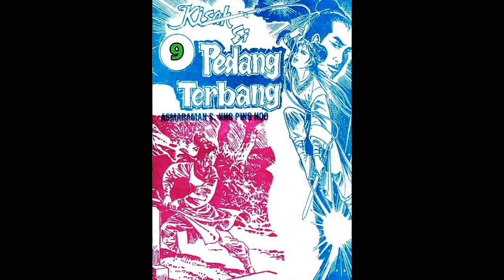Seri Cerita Silat KISAH SI PEDANG TERBANG JILID 9